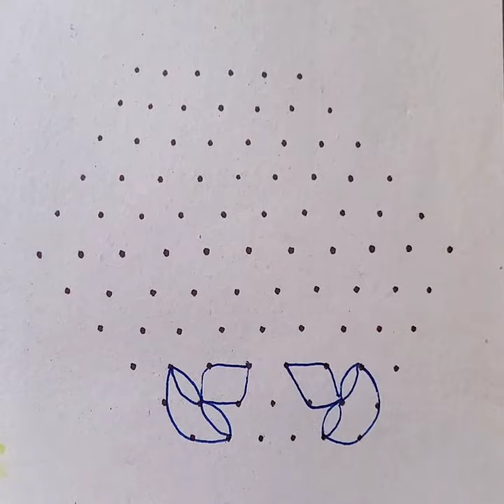11x6 dot deepam kolam \ Friday kolam design